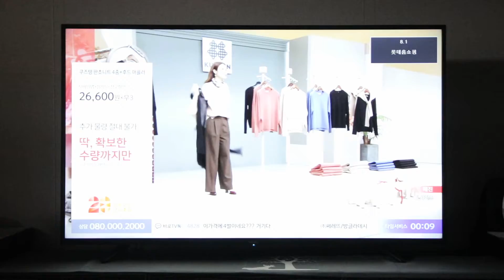와사비망고 WM UN550 UHDTV MAX HDR i20 - 채널 전환 속도